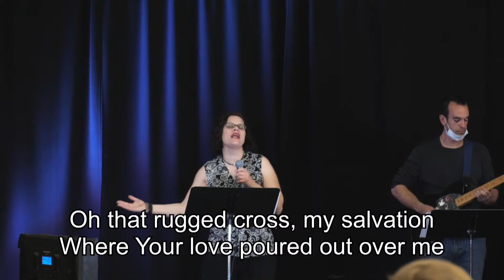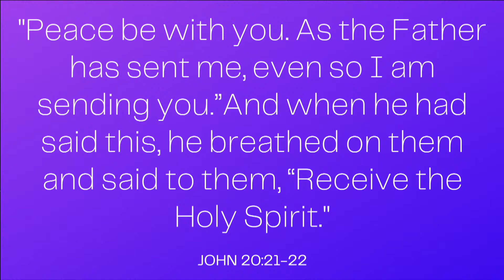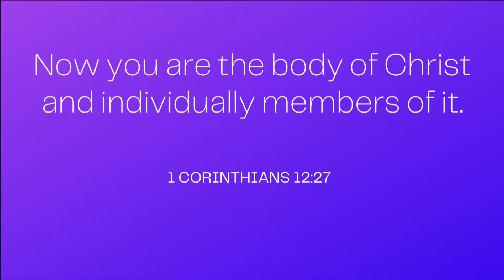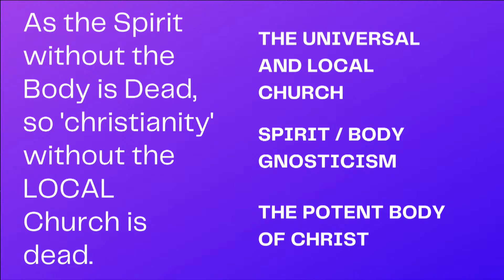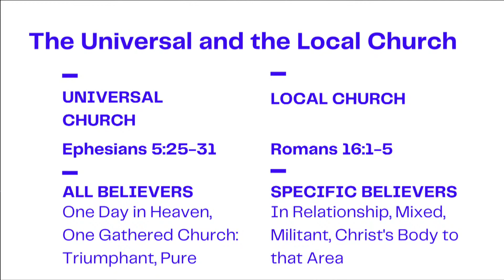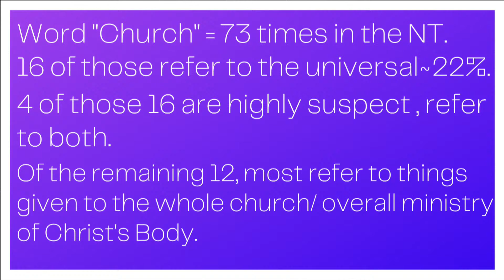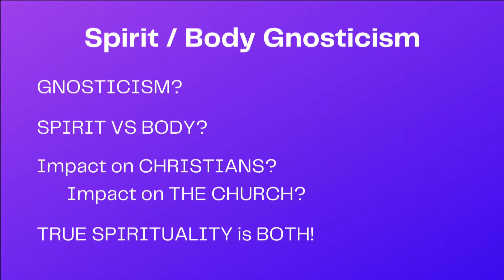Copy of FBC Sycamore - April 18, 2021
Welcome to the Sunday, April 18, live stream of First Baptist Church. We're excited to be able to worship together in person and via livestream. Pastor Kevin begins a new series entitled "The Church." This Sunday, the sermon focuses on "What Is the Church?"  If watching online, please feel free to join in on the conversation in the live chat!